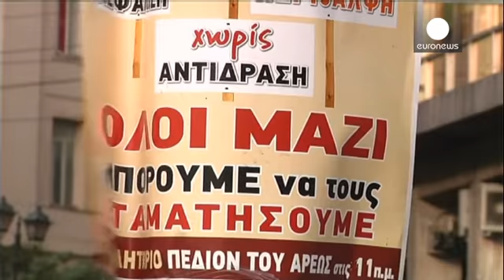Yunanistan'da eğitime troyka ayarı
Yunanistan'da hükumetin kamu harcamalarını azaltmak için aldığı önlemlere tepki gösteren...

Yunanistan'da hükumetin kamu harcamalarını azaltmak için aldığı önlemlere tepki gösteren öğrenci ve sendikalar genel greve gidiyor.

AB, IMF ve Avrupa Merkez Bankası'ndan oluşan üçlü troyko temsilcileri, Yunanistan'nın reform sürecini yerinde görmek için gittiği Atina'da bir grup gösterici tarafından yuhalandı.

Yunanistan hükumetinin bir sonraki kredi dilimini almak için öngördüğü tasarruf önlemleri arasında üniversiteler de var. Yüksek eğitimde 12,500 kişinin işten çıkarılması ve öğrencilerin üniversite harcı ödemesi planlanıyor.

Hükumetin bu hazırlığına karşı çıkan üniversitede görevli öğretim üyeleri ve öğrenciler protesto gösterisi düzenledi.

"Bu yasa geçerse ben hiç bir zaman mezun olamayabilirim. Eğer okul harcı ödemek zorunda kalırsam eğitimime devam edemeyebilirim. Zaten bir çok farklı alanda farklı zor şartlar altında yaşıyoruz."